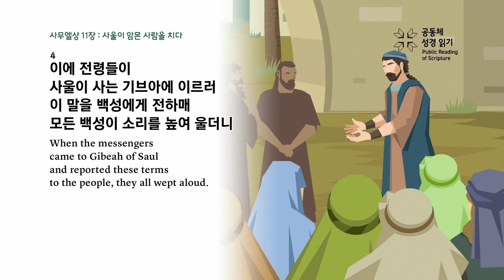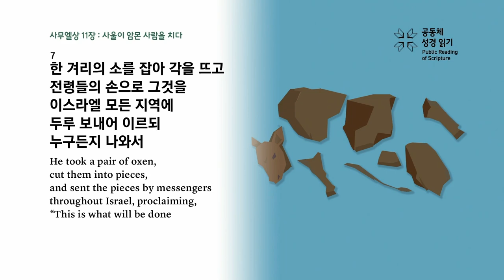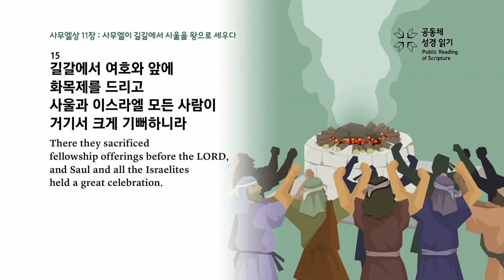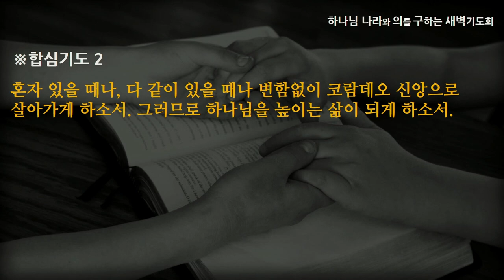[선한목자교회] 새벽기도 2023년 02월 22일 | 하나님을 높이는 삶 - 김용희 목사 [사무엘상 11:1-15]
하나님을 높이는 삶 - 김용희 목사 [사무엘상 11:1-15]